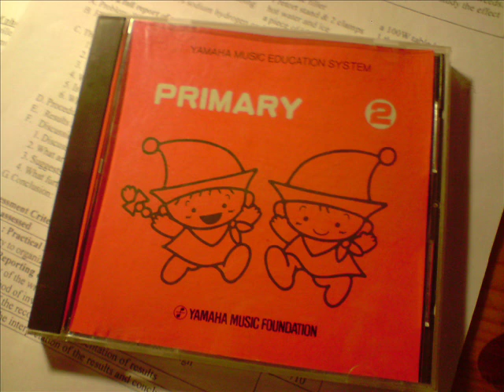The Salad Song - Makiko Yamazaki / Naoko Yamazaki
Yamaha Music Education System  Primary 2
The Salad Song